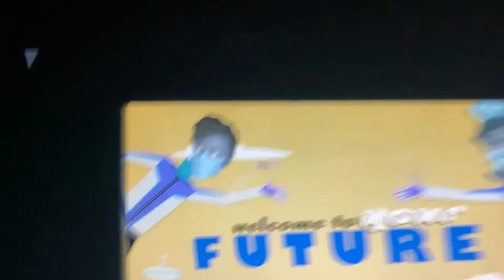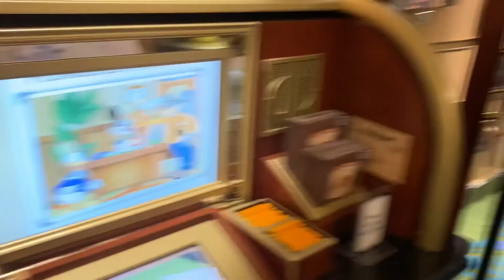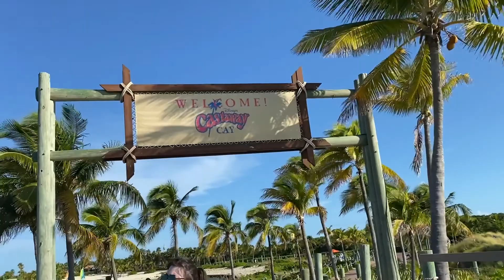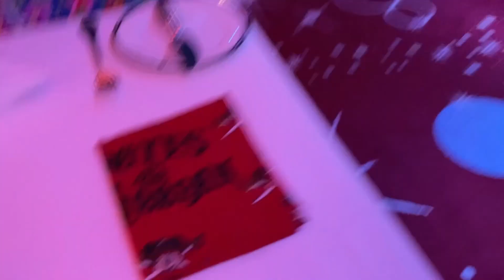Our Gay Little Honeymoon! (WDW, Universal Studios Orlando, Disney Cruise)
Just a chaotic snippet video of our honeymoon! We went to Magic Kingdom, EPCOT, Hollywood Studios, Halloween Horror Nights, and on a Disney Cruise to Castaway Cay.